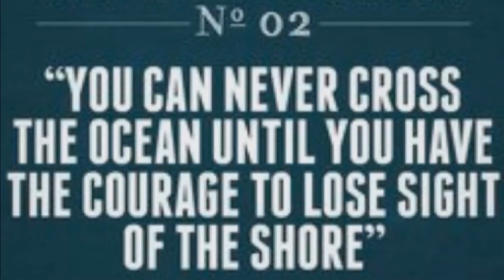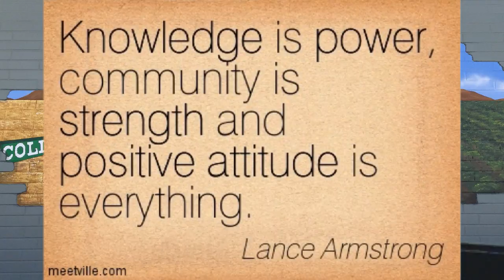October 17 2016